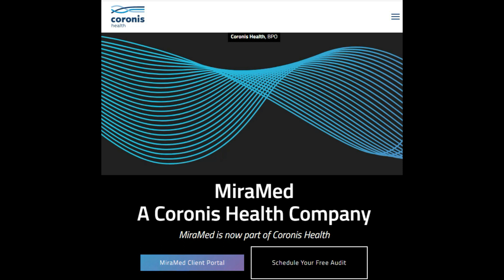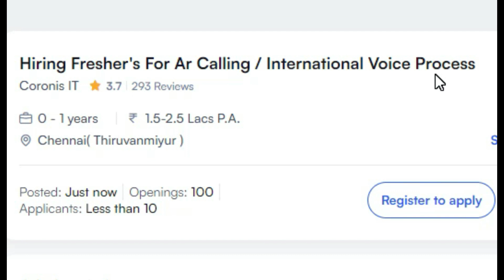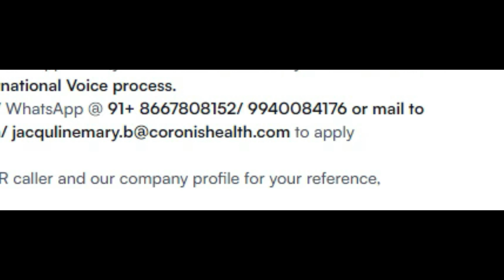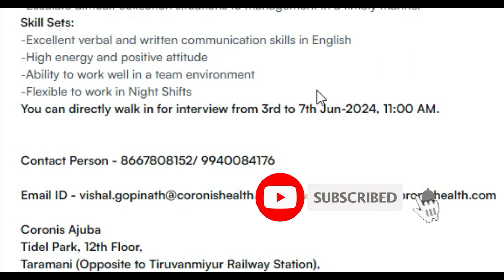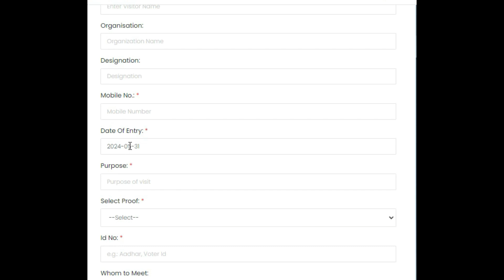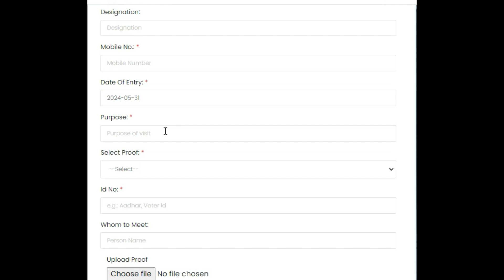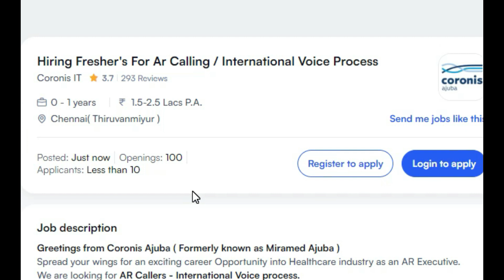🔴Salary : Rs 20000/- 😎 PERMANANT ONLINE JOB 🔥No Investment Job | Genuine Full Time work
work from home tamil, typing job tamil, online job tamil, captcha

Topics Discussed :

Typing Jobs tamil
Typing Job
earning app
money earning app
no investment jobs tamil
Captcha Typing tamil
data entry
Online Earning
typing work,
jobs for students tamil,
fake or real,
real jobs,
whatsapp job,
online earning,
earning apps, ,
online jobs at home in Telegu,
online jobs, online job Malayalam,
application for government jobs,
work from home jobs in Telegu
entrepreneurship
business ideas
small business ideas
bitcoin
cryptocurrency